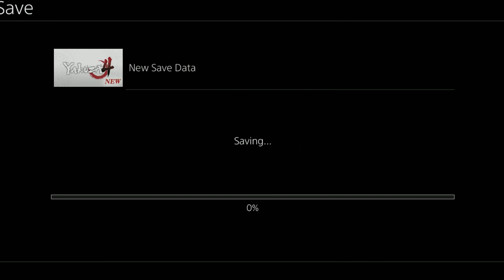I Hate This Game!/Yakuza 4 pt.10